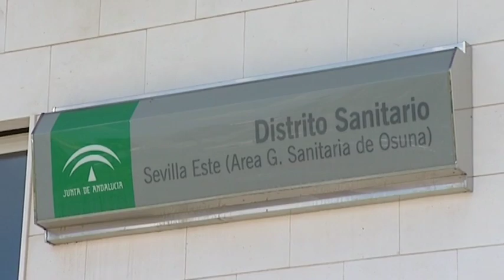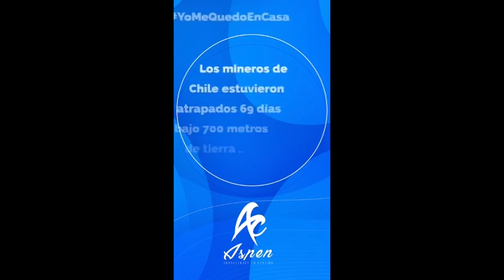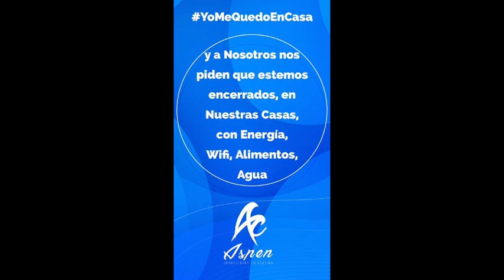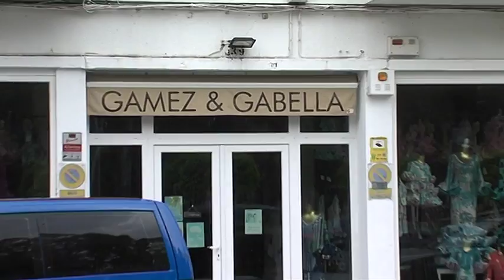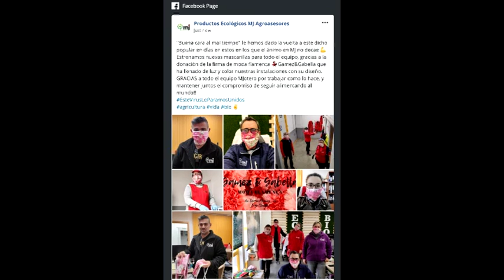Noticias 30/3/20 Lunes